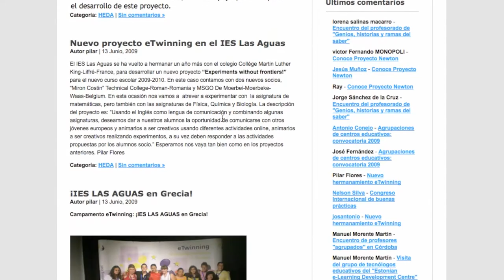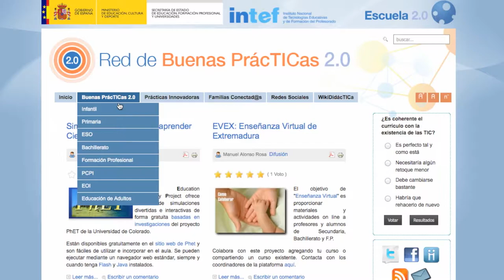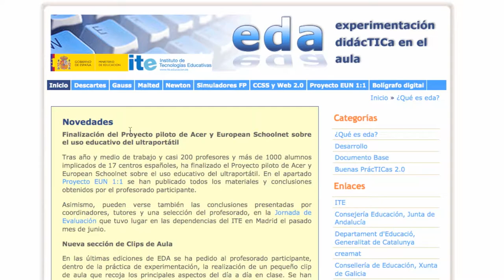¿Qué es la Red de Buenas PrácTICas 2.0?